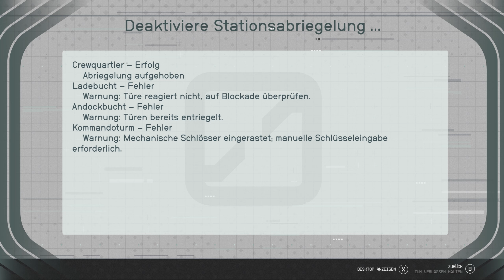KOPFGELD: DER STERNENDIEB - WALKTHROUGH | STARFIELD